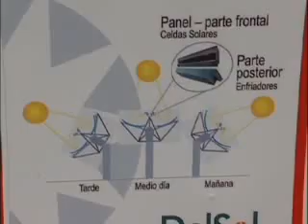Durango entra a la era industrializacion